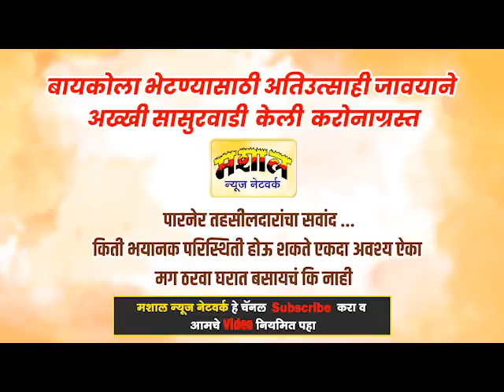जावयाने अख्खी सासुरवाडी केली कोरोनाग्रस्त / पारनेर (नगर) येथे घडलेली सत्यकथा अवश्य ऐका / Mashal-1028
*जावयाने केली अख्खी*
*सासुरवाडी कोरोनाग्रस्त*
      *अहमदनगर* जिल्ह्यातील *पारनेर तालुक्यातील पिंपरी-जलसेन* या गावातील घडलेली ही *सत्यकथा* अवश्य ऐका आणि *आपल्या गावात कुठला नवीन पाहुणा आला तर तात्काल  पोलीसांना कळवा*. त्याची *तपासणी करून घ्या* नाहीतर *गाव उध्वस्त होईल.*
  अवश्य ऐका आणि सावध व्हा !
*• पत्रकार शरद पाटील M- ९८६७०१११००*
(दि.१६/५/२०२०)
# *Mashal News Network*